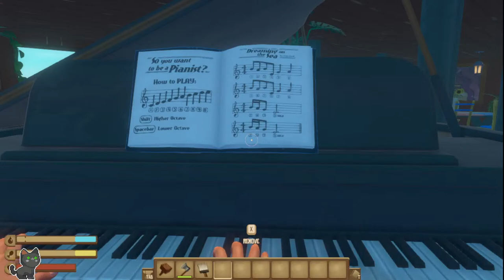Showing Off a Cool Pirate Ship Build & Relaxing With Some Raft [1]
Not my first time playing this game. I needed something to calm down with after the frustration of the last couple games I've played.